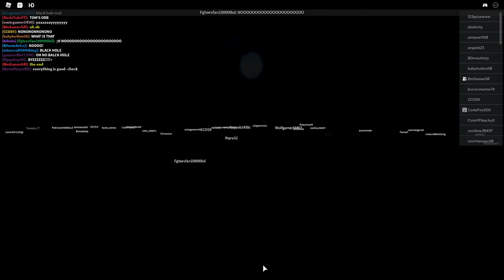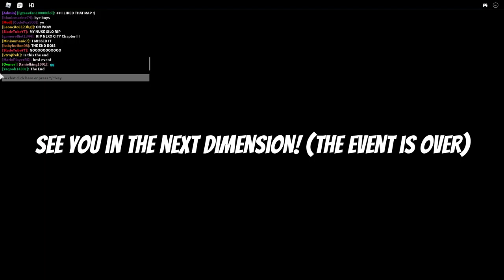Roblox Nexo City Season 3 | "It was all a lie?" Live Event (with angeld23)